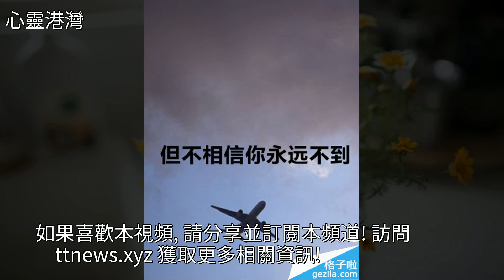看淡那些事情，平靜而踏實地經歷生活的起落，相信你會生活得更好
看淡那些事情，平靜而踏實地經歷生活的起落，相信你會生活得更好看淡那些事情，平靜而踏實地經歷生活的起落，相信你會生活得更好美文